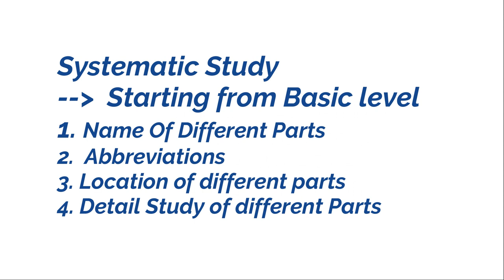Episode 1- Electric locomotive: Abbreviations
We are going to present a series of lectures, which will help to improve the conceptual understanding about its operation and specially about maintenance of locomotives.
Starting from its basic level, this one is first step in deep learning about the Electric locomotive. This episode is specially focused on conceptual understanding about abbreviations used in electric locomotive.